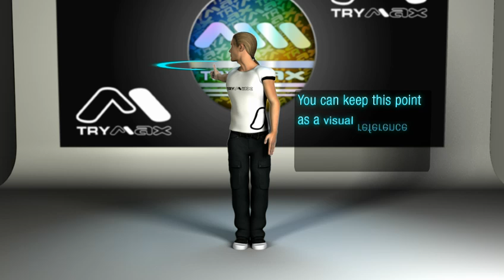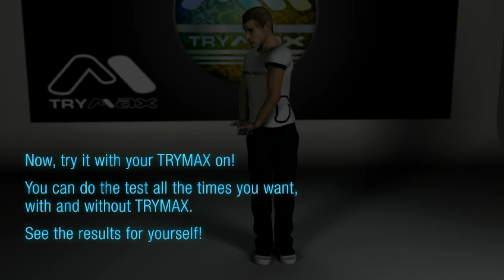TRYMAX - How to do the tests properly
Here you can see and learn how to test the TRYMAX product properly.